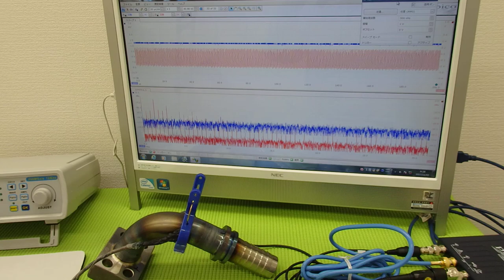超音波プローブの発振制御による表面検査技術 Supersonic wave